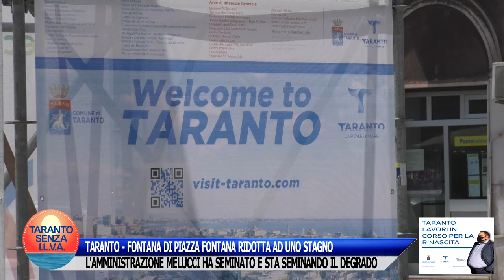TARANTO - FONTANA DI PIAZZA FONTANA RIDOTTA AD UNO STAGNO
Taranto - La fontana di Piazza Fontana giace in uno stato pietoso e vergognoso: è ridotta ad uno stagno pieno di rifiuti.
Da numerosi mesi non avvengono le operazioni di pulizia e di ripristino del funzionamento.
Le condizioni igienico-sanitarie sono inquietanti: urge un immediato provvedimento del Dipartimento di Prevenzione dell'ASL di Taranto che imponga al Comune un'opera di bonifica.
A tale scopo, in qualità di Consigliere comunale, esercitando un mio diritto-dovere, contatterò immediatamente il Direttore del Dipartimento.
Le immagini parlano chiaro: l'amministrazione Melucci ha seminato e sta continuando a seminare il degrado, nascondendo certi scempi dietro fantasiosi progetti faraonici.